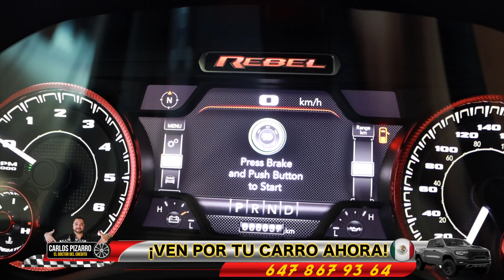🇨🇦🇨🇦CANADA TORONTO 2022 DODGE RAM REBEL APLICA AHORA CON CARLOS PIZARRO EL DOCTOR DEL CREDITO🇨🇦🇨🇦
Es el tercer vehiculo que compro con Carlos Pizarro el doctor del credito se los recomiendo muchisimo, la aplicacion, el servicio y todo es muy rapido, siempre lo busco a el porque es el mejor, en menos de 10 minutos obtuve la aprobacion de la camioneta que queria, esta hermosa 2022 DODGE RAM REBEL 🇲🇽📍🇨🇦